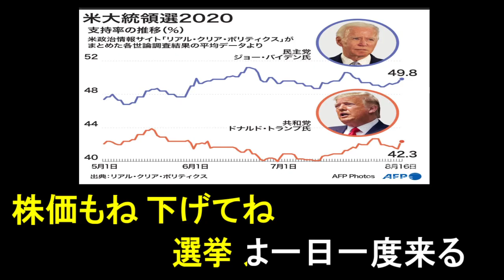コロナ軽視してたトランプ大統領が見事に感染した替え歌「俺ら東京さ行ぐだ／吉幾三」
コロナを軽視し続けたトランプ大統領が、コロナ陽性で自爆したり、
何かとお騒がせな様子を替え歌にしてみました。

【トランプ大統領の新型コロナ感染は、政権にプラスに働くと予測します】

★自己紹介★
１分で終わる コンパクトな替え歌を制作しています。

替え歌：「AKBのヘビーローテーションで山口達也逮捕」原曲：ヘビーローテーション／AKB48」

替え歌：「山下智久・１７歳女子高生モデルと飲酒の替え歌！」原曲：Ｍ／浜崎あゆみ」山Ｐ

替え歌：「アンジャッシュ渡部・多目的トイレ不倫」原曲：妖怪ウォッチ／ようかい体操第一